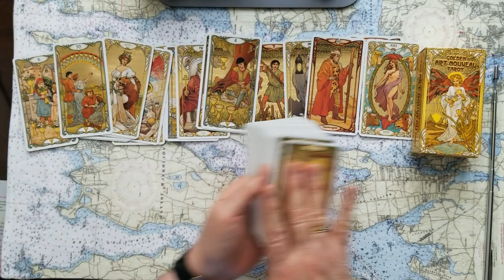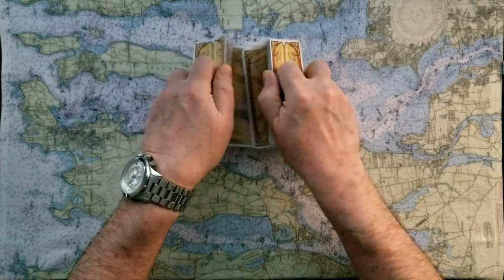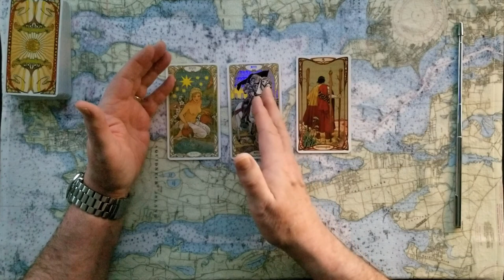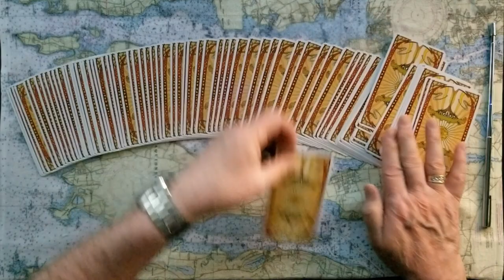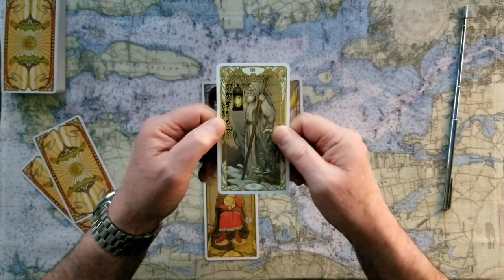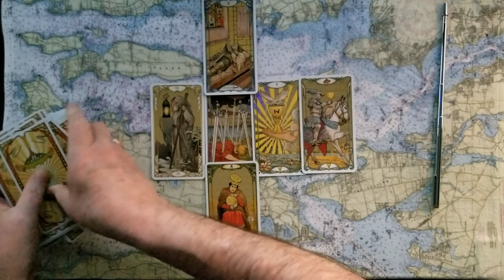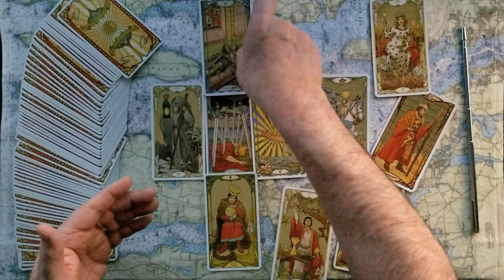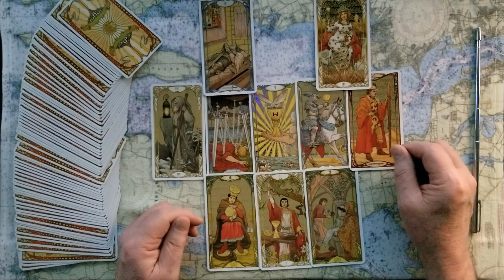Prince Andrew Ghislaine Maxwell Jeffrey Epstein Sex Tapes Tarot Card Reading